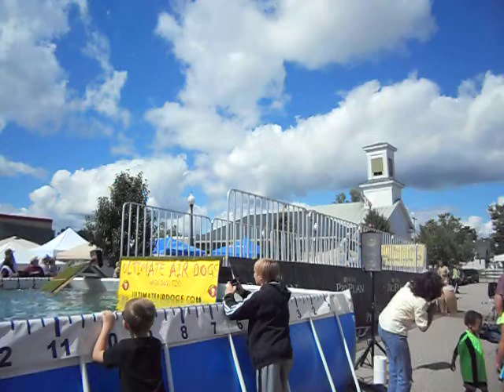Ultimate Air Games North 2012 Masters Semi-Finals, Hershey